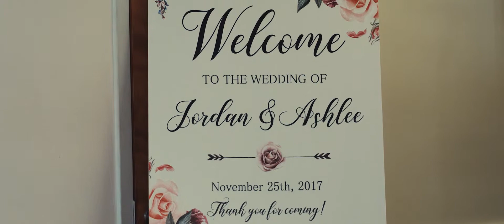Ashlee & Jordan Wedding Highlight Video - Asper Studios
We create stunning videography to empower the local church, businesses, and individuals to enable them to achieve their goals and visions.

Working with Asper Studios, you will receive individualized attention to fit your needs and proven videography strategies to help increase your conversion rate, boost your social media & website. Our clients range from churches to large corporations.